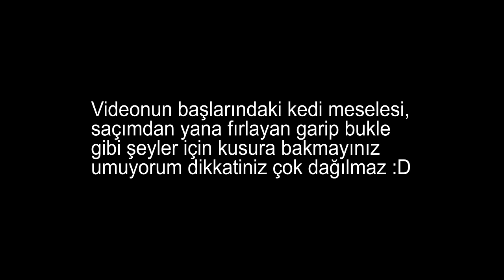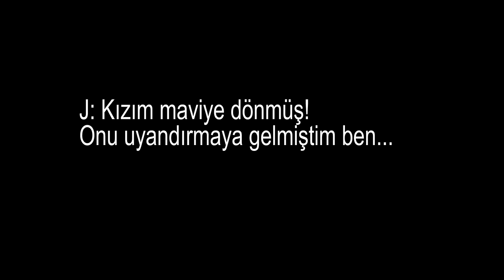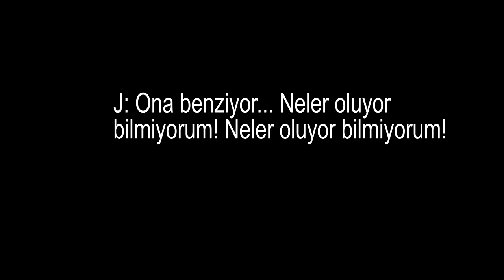Bir kişinin trajedisi, diğerinin adalete kavuşmasını sağladı... Jessica Blodgett | ÇÖZÜLDÜ